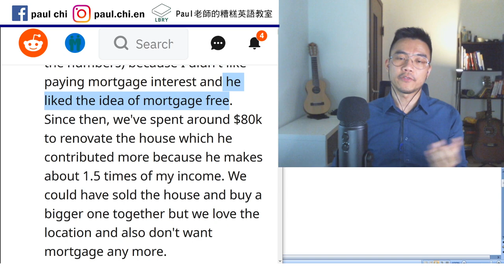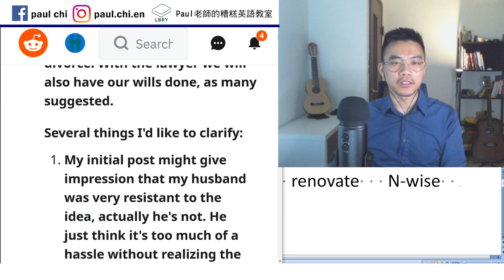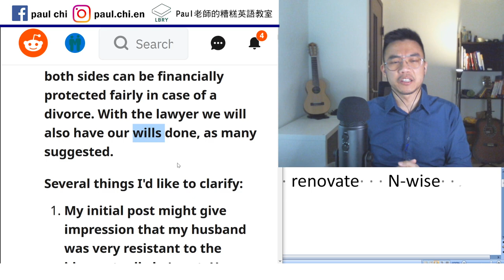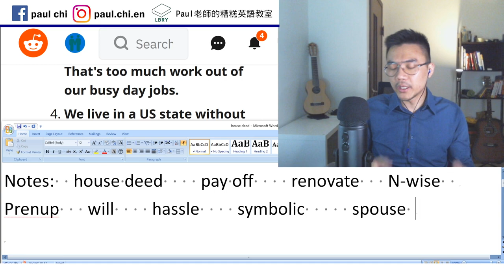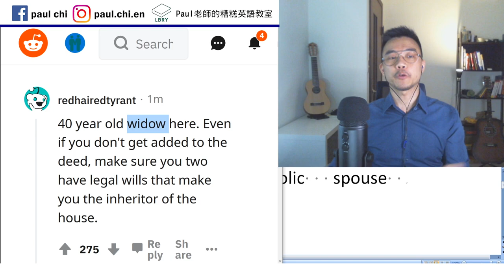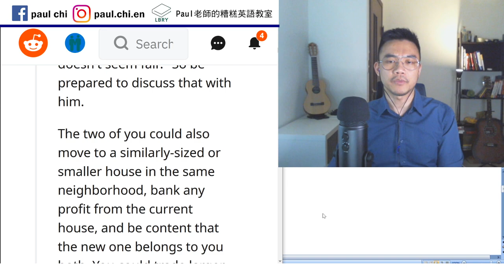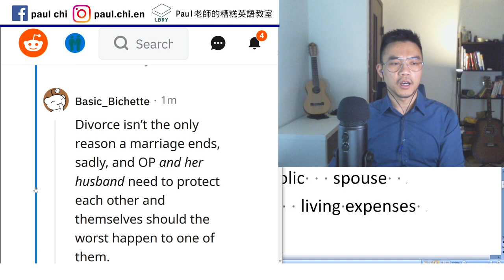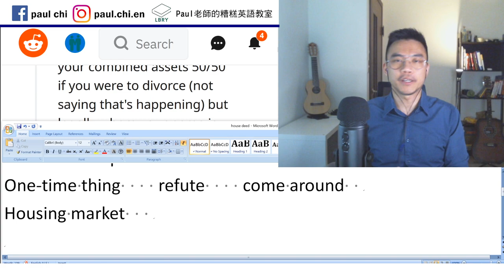【免費英文課 episode 200】你介意房子不在你名下嗎？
Notes:  house deed    pay off    renovate   N-wise
Prenup   will    hassle    symbolic   spouse
Common law partners    inherit    living expenses
One-time thing    refute    come around
Housing market

LBRY: Paul老師的糟糕英語教室